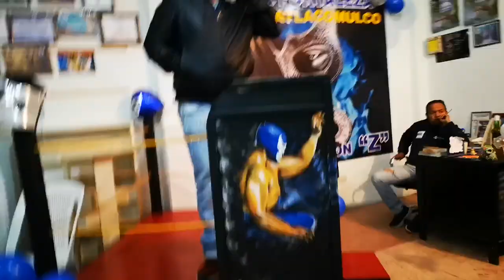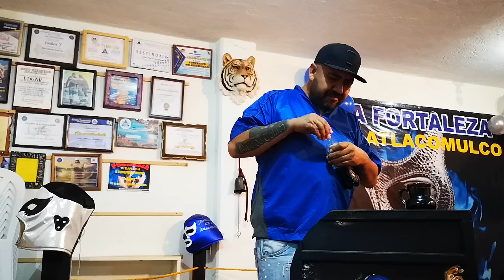EL PATO DE TOLUCA Mansos no Mensos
Fortaleza Atlacomulco